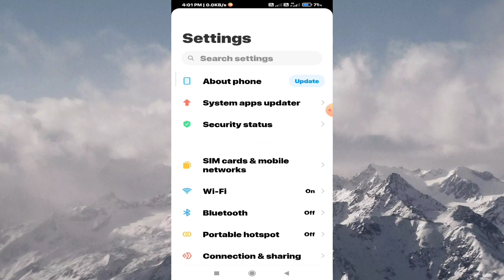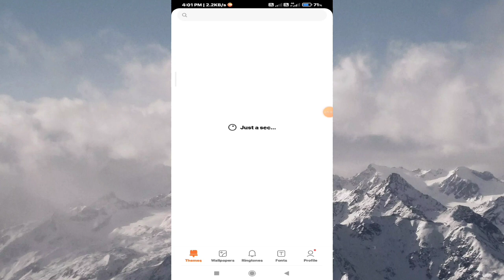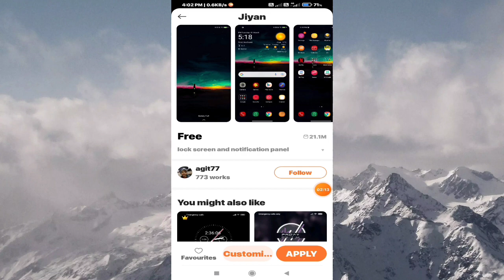Poco C50 Mein Display per Themes Kaise Set Kare| themes Kaise apply Kare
Poco C50 Mein Display per Themes Kaise Set Kare|

 themes Kaise apply Kare